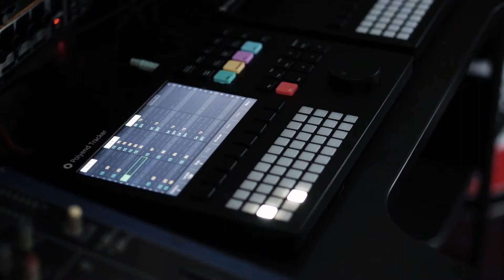Tracker Radio Acid